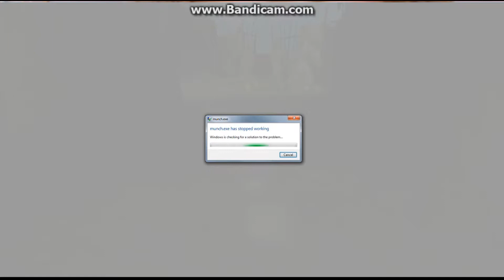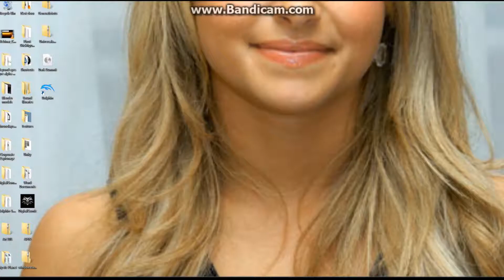Oddworld: Munch's Oddysee Part 1 - "Crashes Galore "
I have some trouble with getting the game to run correctly